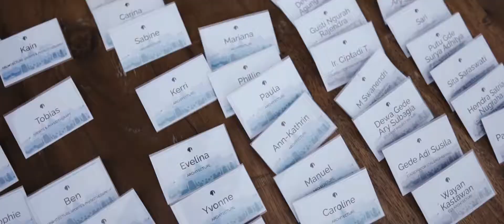StudyInBali I Summer Class 2018 I Welcome Dinner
Welcoming our Summer Class 2018 with a sunset dinner at Seminyak Beach in Bali. Let the journey begin. 🍹🌅